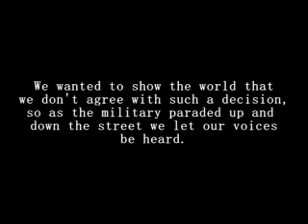The REAL Key to the City (War Profiteering)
A culture jam.